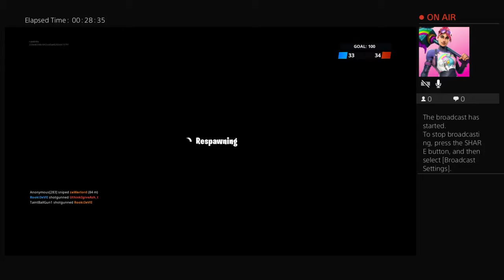Season 10 is out !!!!